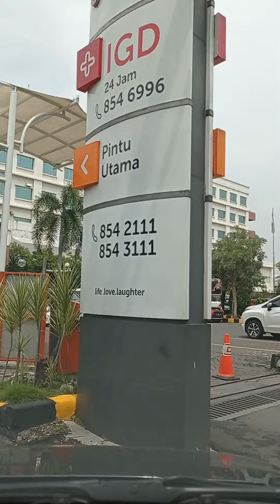menuju RS Mitra Keluarga Waru